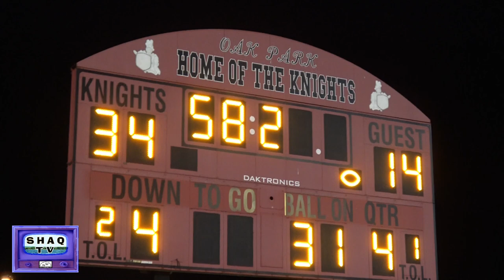OAK PARK Division 3 CHAMPS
Brother Rice 14 VS. OAK PARK 34 OAK PARK Division 3 CHAMPS ...Michigan OAK PARK High School Football Division 3
Brother Rice 14 VS. OAK PARK 34